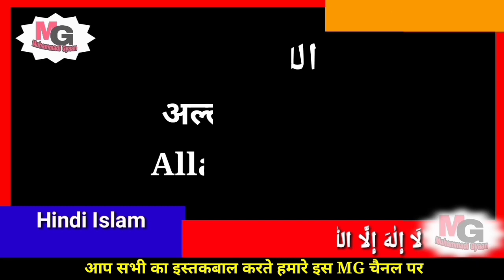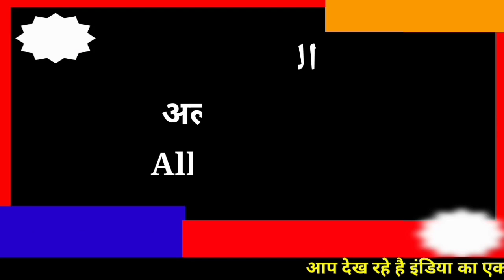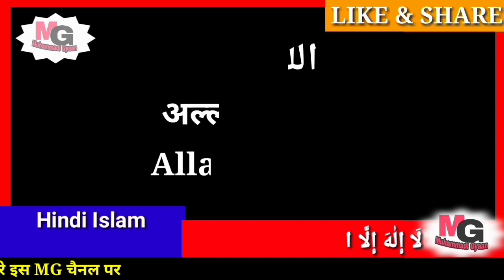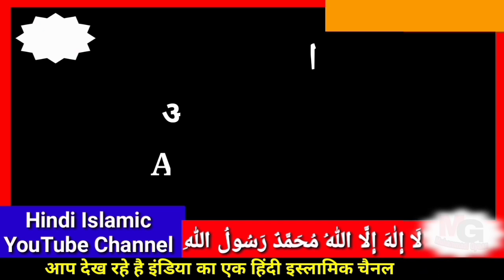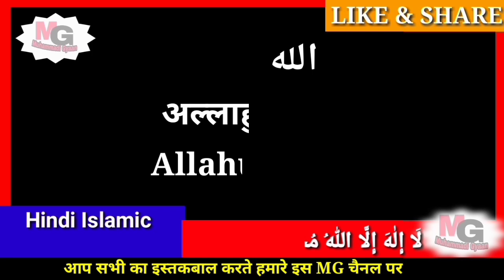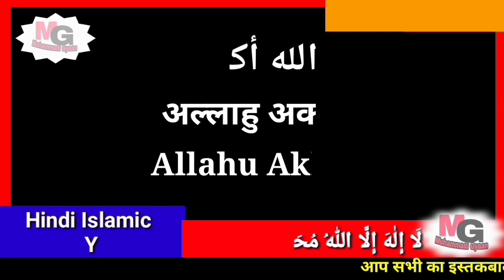रोजाना सुबह और शाम करने वाला जिक्र-ए-खुदा | Zikr-e-Khuda, read and listen daily morning and evening